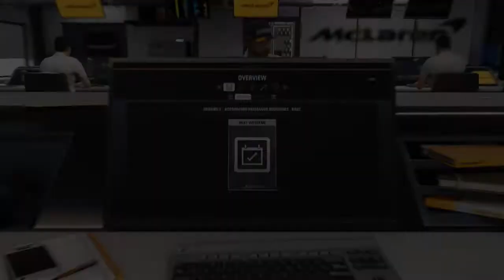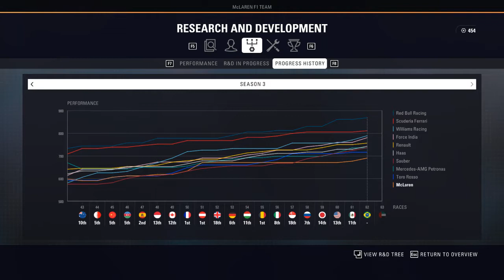JEŠTĚ NENÍ ROZHODNUTO